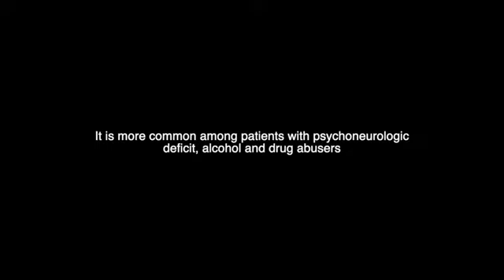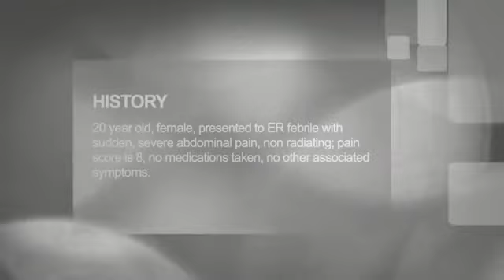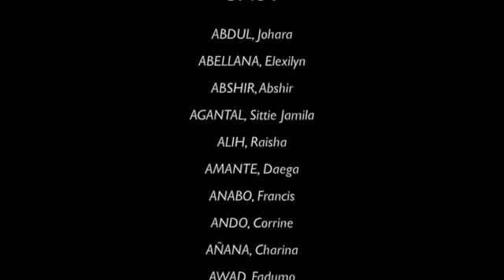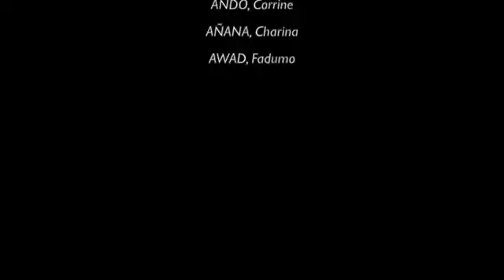Foreign Body (Denture) Ingestion | 3C Group 1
2019 ORL-HNS Disease Information Campaign